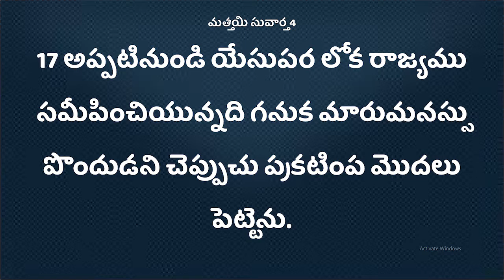100 Deevena Sandeshlu Pastor Yohanu Garu